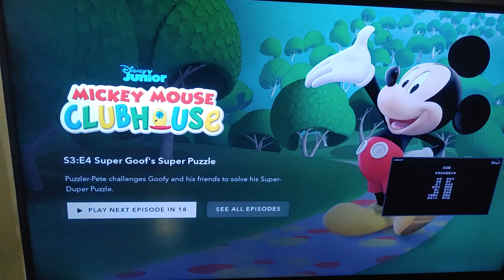October 6, 2023